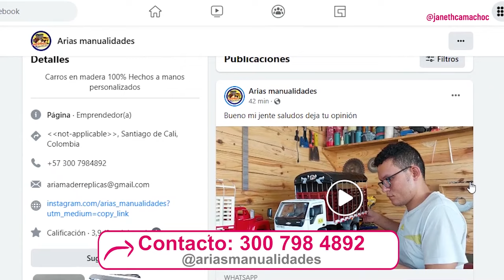¡TALLADOS A MANO Y EN MADERA! 😮 | LAS MEJORES RÉPLICAS DE CARROS Y CAMIONES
Estos carros en madera son la muestra del impresionante talento que tiene Jaime y que a diario transforma en estas réplicas perfectas talladas en madera a mano.